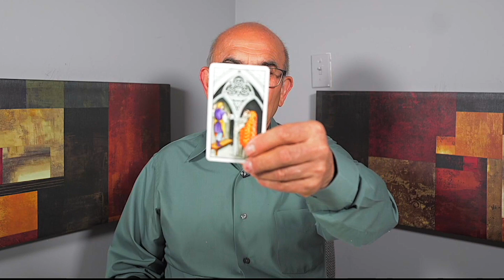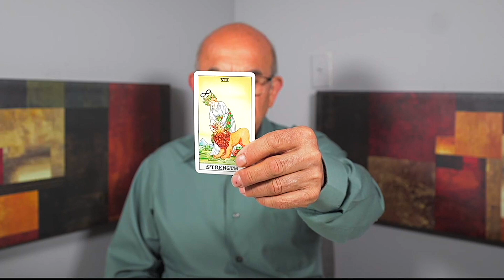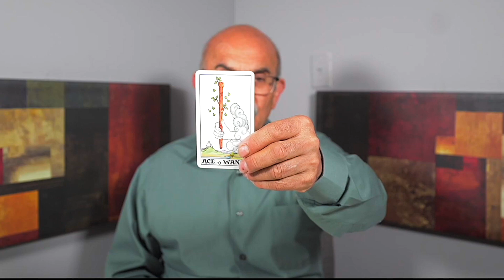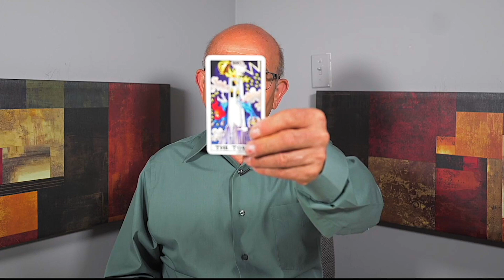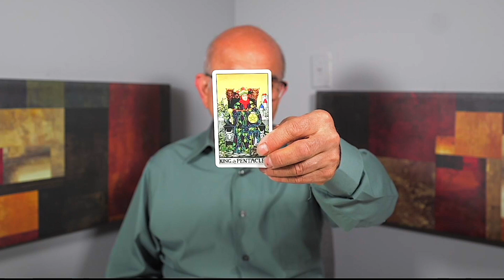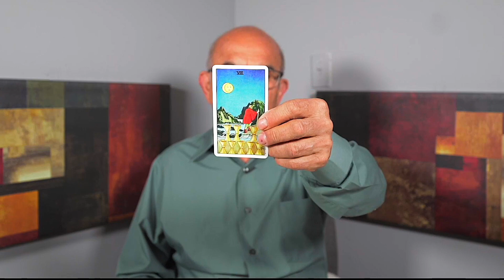PISCES — THIS PERSON HAS AN OBSESSION FOR YOU!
Welcome to my tarot reading for Pisces! Get ready to embrace the exciting journey that awaits you. In this powerful tarot reading, we will explore the cosmic energies surrounding your sign, offering guidance and insight for the next chapter of your life.

As a Pisces, you are about to embark on a transformative path filled with new possibilities and opportunities. This tarot reading is designed to empower and guide you as you step into your next chapter with confidence and determination.